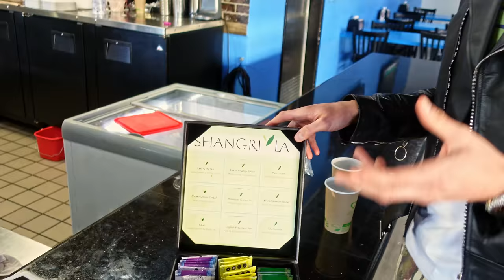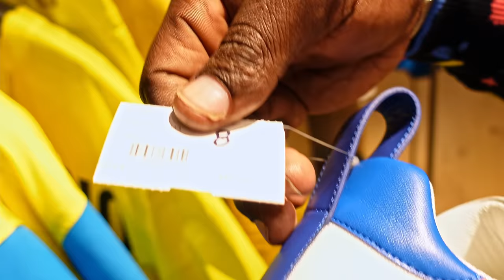ARE THESE THE WORLD’S BEST SUV’S…???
🎥 PRODUCER ▶︎ @themilesmeyer